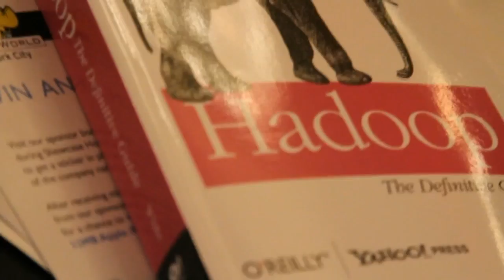Alistair Croll | Strata-Hadoop World 2012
Alistair Croll is in attendance at the Strada Hadoop 2012
event in Las Vegas and joins Wikibon's Dave Velante and
SiliconAngle's John Furrier inside theCUBE.

Alistair Croll and Edd Dumbill are the co-chairs of the O'Reilly Strata Conference. They dropped in on theCube at Strata-Hadoop World 2012 to talk Big Data. The growing conference has been experiencing incredible growth and maturation; it illustrates the growing importance of the topics covered here.

Croll notes that this is right where the event should be, anticipating the curve and finding that spot where humans touch technology. Currently, the event is in the phase where the hype is behind them, and real world issues and applications are all the discussion, as the technology has climbed into the "people stack".

The path is navigated by a reliance on realizing the importance of data. The concept of "garbage in" and "garbage out" is critical -- thus curating data which can certainly lead to bad things such as privacy issues, civil rights issues and more is a central strategy here, if you can feed good data and nourish it, data can help the organization be healthy and wise. Edd Dumbill notes that machines exist in service to people. Data tells us things about people, and focus on design and thus user experience is extremely important.

Data has things to conquer, and the approach is adapting to these situations. One element is design. Design is defined as helping people arrive at an outcome that you want. The simpler the element you are dealing with, the easier it is to line up with business. As we simplify- Cloud computing is a tool and becomes just computing, Cloud storage becomes just storage, Big Data just becomes data.

Organizations historically have used to make decisions based on guesses. What they now possess is the ability to ask good questions, gain analysis, and base decisions on that. Organizations that win are those that can turn that info into an outcome.

It then exists in a realm of organizational structure of decision theory, and is at the heart of cultural change in a company. Many analytics need to be accompanied by coaches that can say such things as:

"You're getting closer to that outcome"

"These are the people resisting that outcome"

"Here are the obstacles between you and that new outcome"

Thus programming the organization to go after the data suggested is a completely unresolved outcome. Over time, if we can assist people in understanding why they made decisions with great metadata and support traced throughout the system, then understanding of what decisions were made and how as data flows becomes the norm.

Dumbill showed off a little mini conference project, with multi-interface data sensors placed throughout the Strata event. These fifty sensors have been streaming data up through a wireless mesh networking network and a feature a slew of information sensors -- PIR, temperature, noise, and humidity.

The project is an actual example of data collection, tracking and delivering data to a team of data scientists. Along with photos, hotel data, and different points of information, the results of the lab and information that is analyzed from it is planned to be shared at next year's conference.

Strata is looking to the future, where a metadata wave is expected. Metadata goes beyond Hadoop and into some important things to consider. The shift to metadata reinforces Cloudera's statements that interactive access to data is crucial.

The need to cope with streaming data will continue to be important, in addition to design. The focus will turn to developing a strategy to discover valid enterprise data architectures as they actually start to happen. These will come from ongoing case studies and harvesting data easily from these models will drive consumption in new ways.